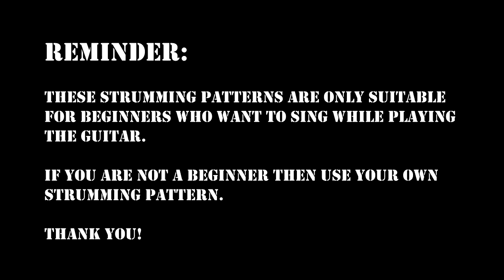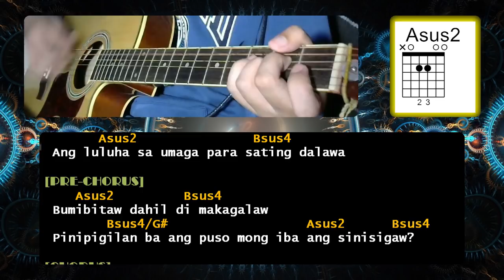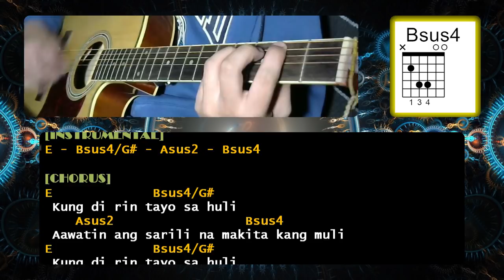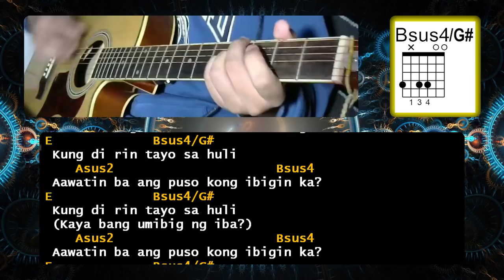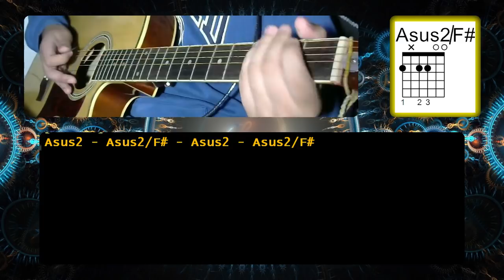Kung 'Di Rin Lang Ikaw by December Avenue feat. Moira Dela Torre | Guitar Chords | Tutorial